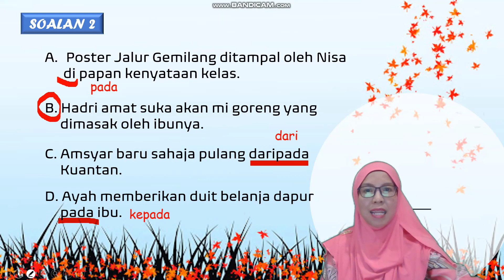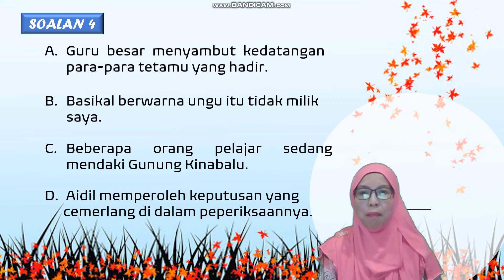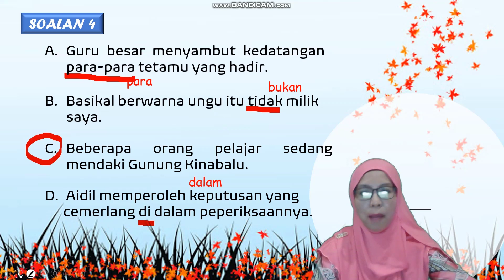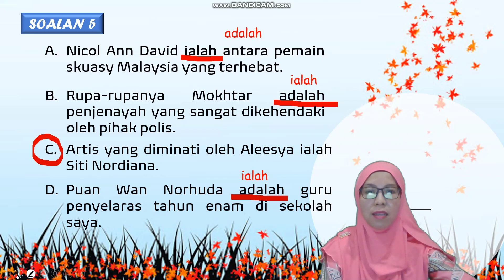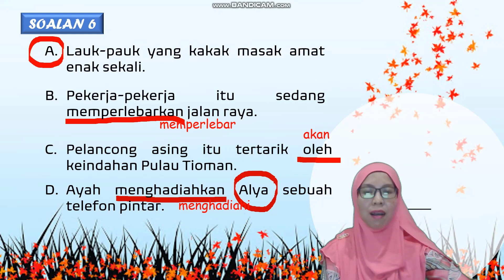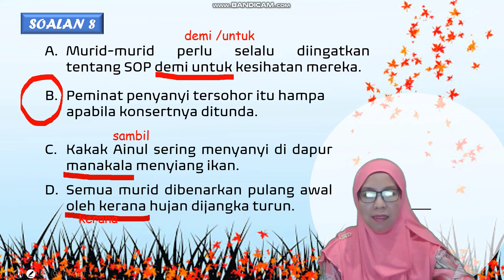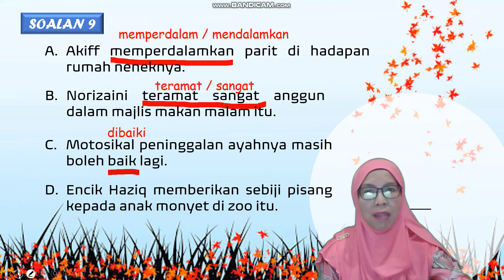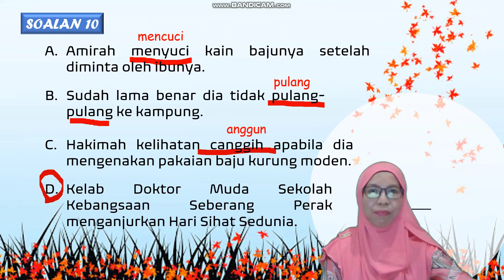BAHASA MELAYU KERTAS PEMAHAMAN 011 | VIDEO PENERANGAN : PILIH AYAT YANG BETUL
Video penerangan soalan-soalan yang memerlukan murid-murid memilih penggunaan ayat dengan betul. Di sini ada diterangkan setiap kesalahan ayat dan jawapan yang betul berdasarkan ayat. Bimbingan dan penerangan yang mudah difahami. Soalan-soalan yang sering menjadi kekeliruan kepada anak-anak dan murid-murid sekolah.